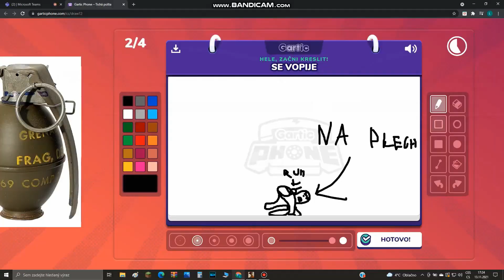Budeme mít mláďata axolotlů!!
Moji axoloťi mají vajíčka